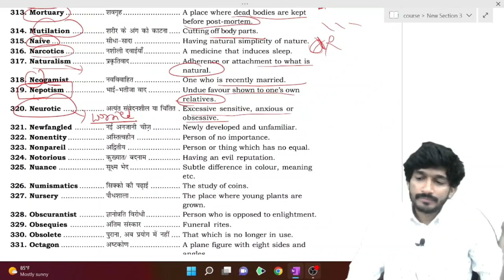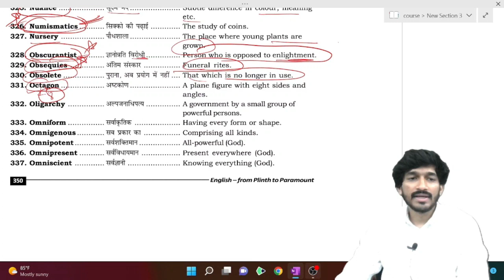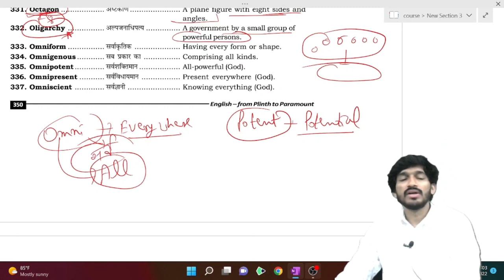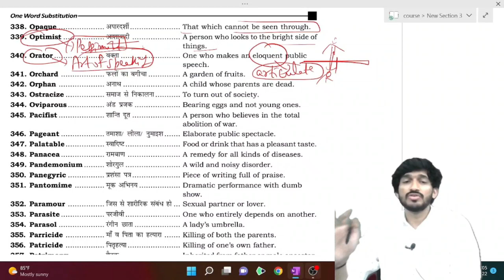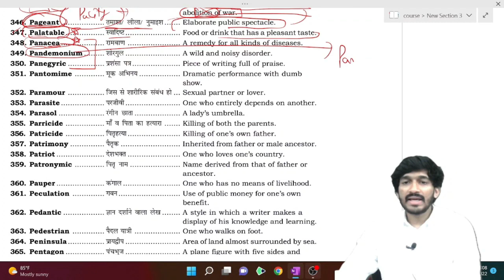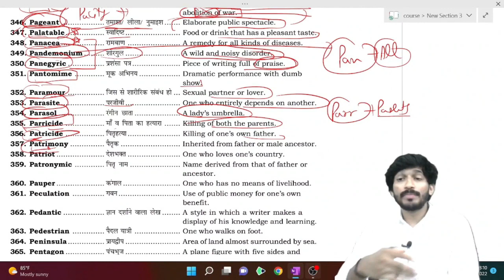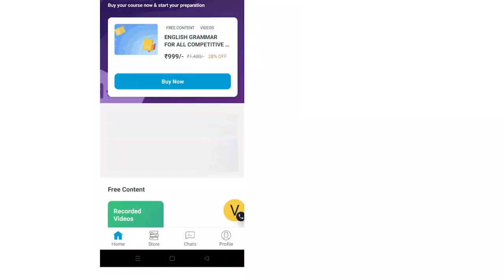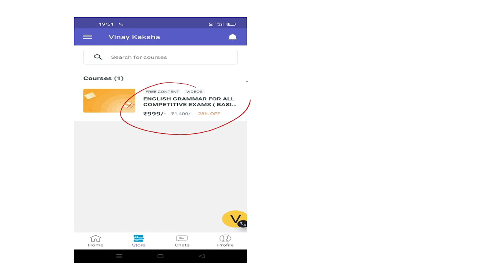Revision day 9 of One Word Substitution plinth to paramount